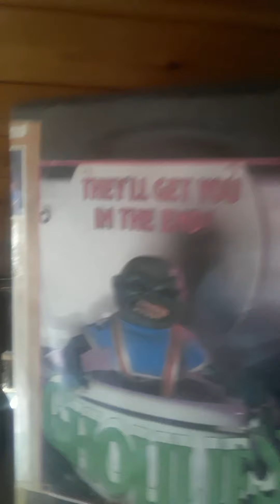V THE FINAL BATTLE Part 3 review